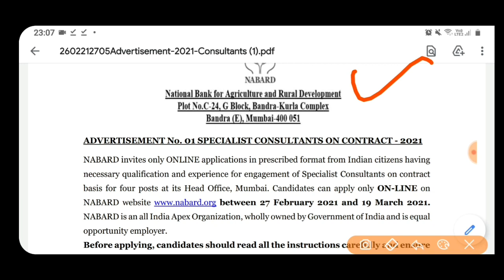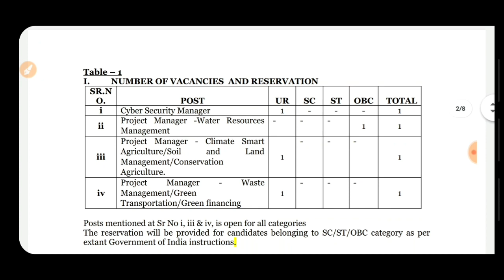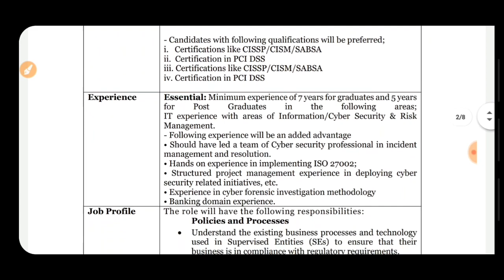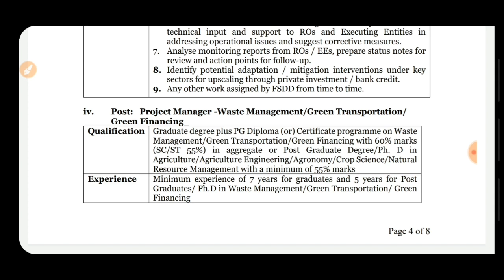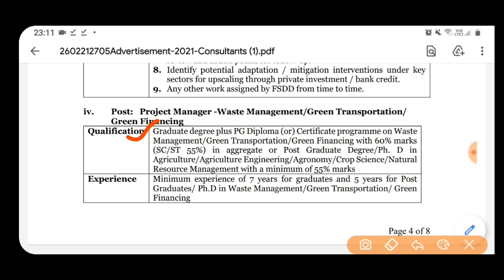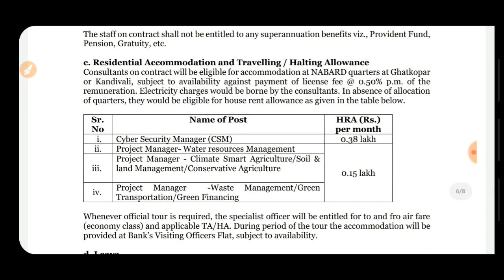PUNJAB GOVERNMENT JOB 2021 || GOVT JOBS IN MARCH IN PUNJAB 2021 || PUNJAB POLICE RECRUITMENT 2021